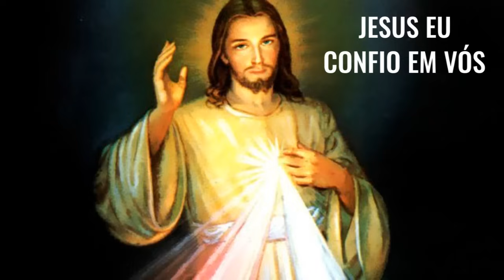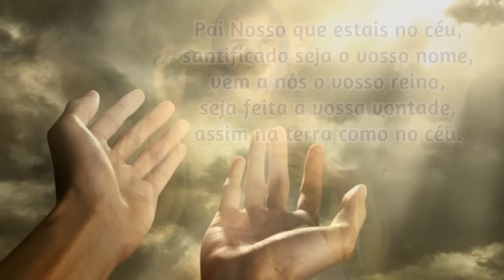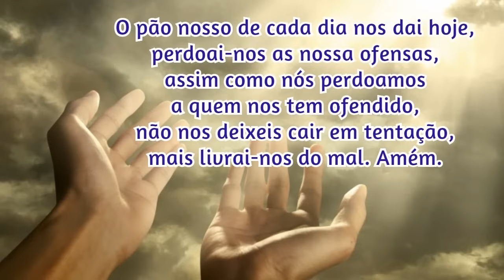05/06/2024 🙏 TERÇO da DIVINA MISERICÓRDIA CANTADO